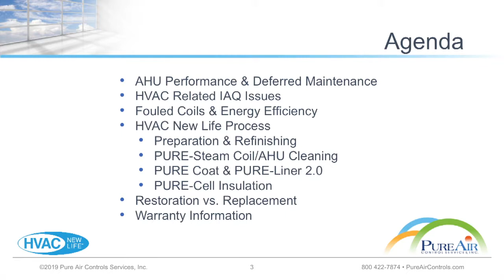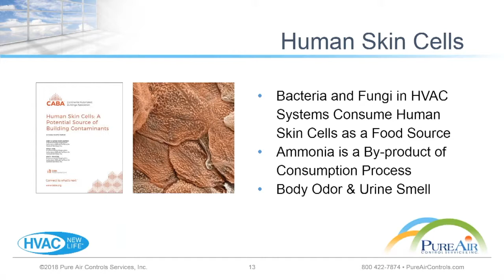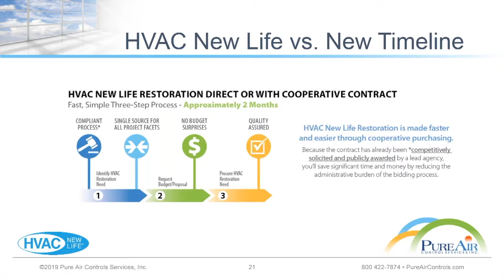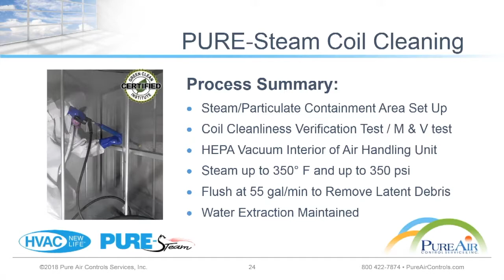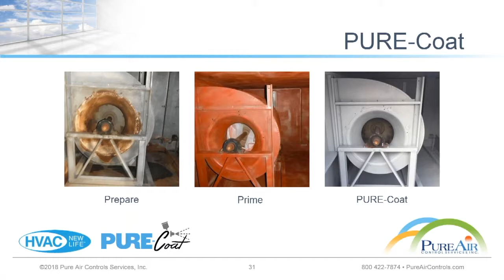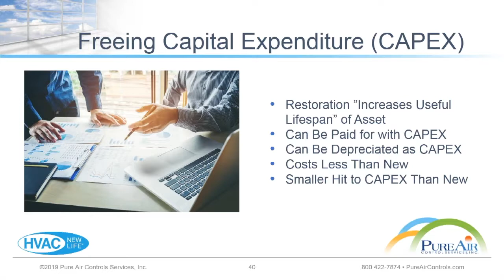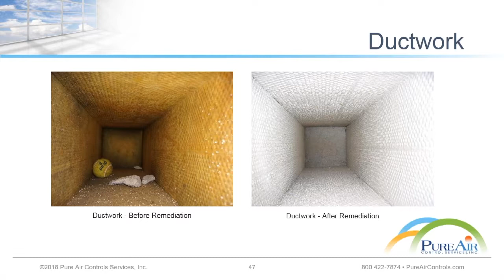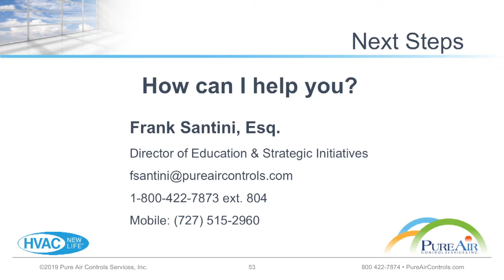HVAC Restoration Makes Dollars and Sense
Did you know that the basic design and mechanics of the HVAC air handling unit has changed very little since Willis Carrier introduced his first commercial design in 1902? Cabinet, motor, blower, coils, and pan, along with modern improvements like filters, dampers and insulation. Most operation directors and facility managers expect to get 15-20 years of service from a regularly maintained piece of equipment.

But what if you could bring an AHU back to near spec and get additional years of reliable service from it? Now you can with HVAC New Life restoration! And for about 1/10th the cost of replacement!

This free online session covers the benefits of HVAC restoration to energy efficiency, indoor quality, and your organization’s bottom line. Take a look at how the step by step process of HVAC New Life restoration is performed, especially PURE-Steam coil cleaning. This includes before and after performance data, case studies, and plenty of job photos. Restoration versus replacement from a cost/benefit perspective is also discussed.

If you are managing a large, aging, mechanical inventory this webinar is for you!

Topics Covered

• HVAC Performance & Deferred Maintenance
• HVAC Related IAQ Issues
• Fouled Coils and Energy Efficiency
• HVAC New Life Process
• Restoration vs. Replacement
• Warranty Information